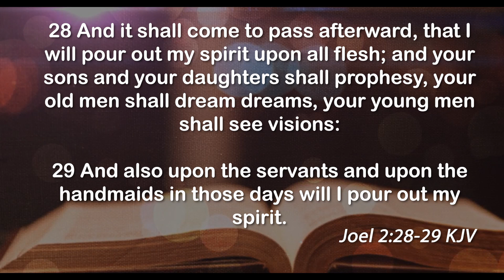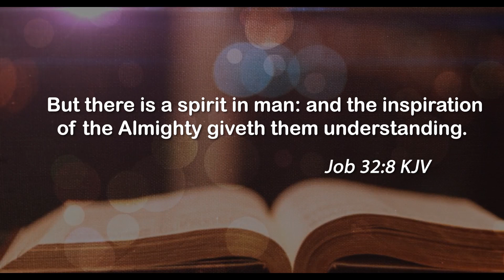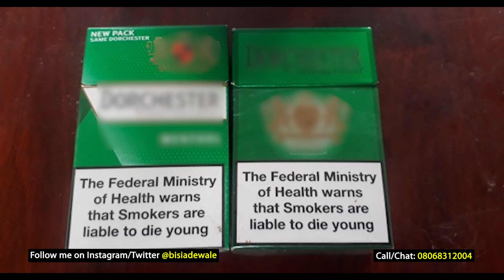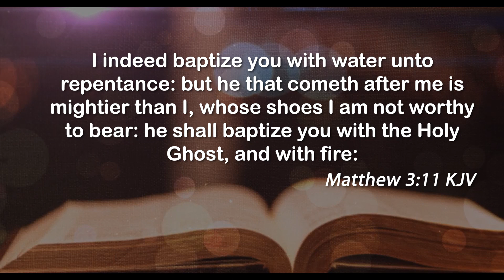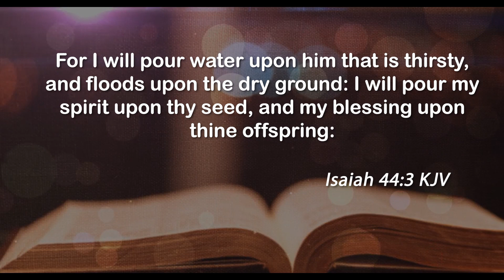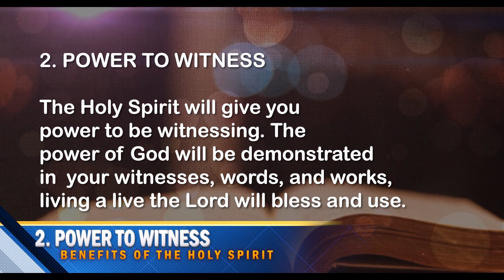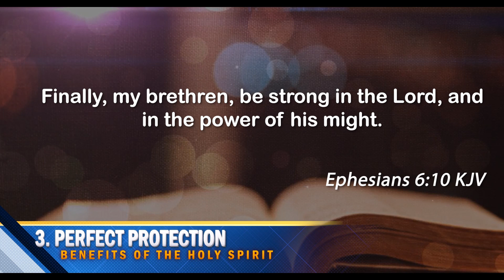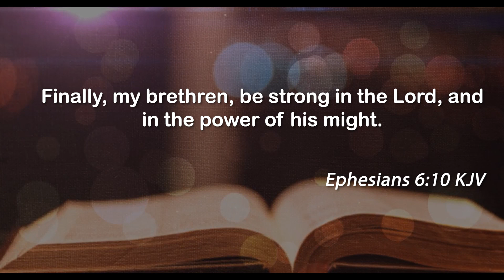GREAT OUTPOURING (PART 1)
Bisi Adewale is a Certified Marriage and Family Coach, and an International Conference Speaker on Marriage, Parenting and Family Life.

He is the President of Family Booster Ministries International, established in 1999, to restore, and rejuvenate all dilapidated homes.

He is the author of more than 100 bestselling books on Family life. Some of which are:
Marriage without Tears, Secrets of an Irresistible Wife and Husband, Romance your ways to Better Marriage etc. available on Familabooks.com, and Amazon.com

He is happily married to Yomi, a Fellow of the Institute of Chartered Accountants of Nigeria and Chattered Tax practitioner and Marriage Coach.